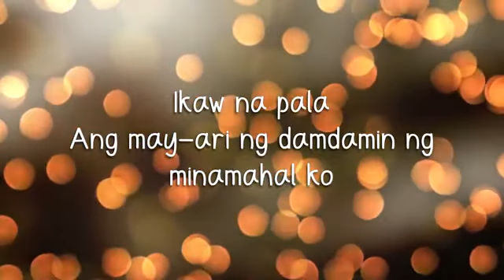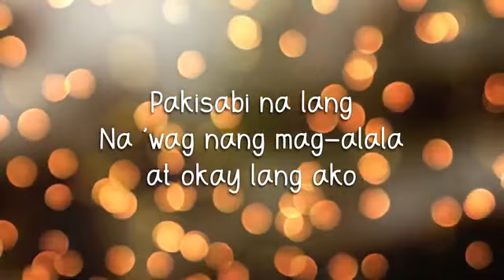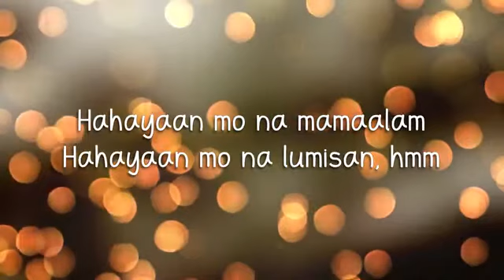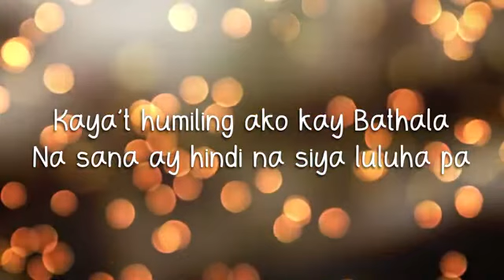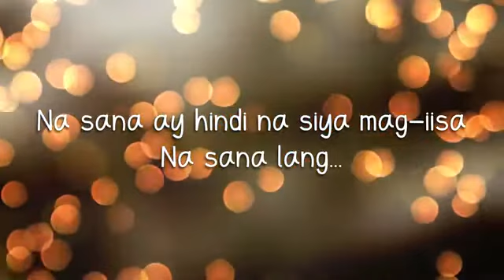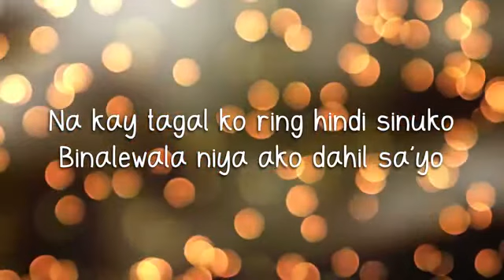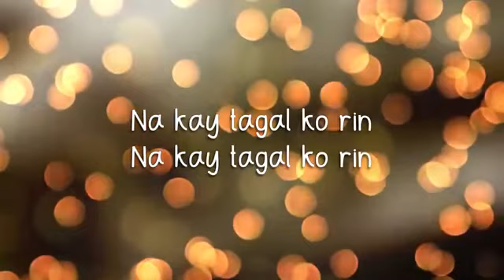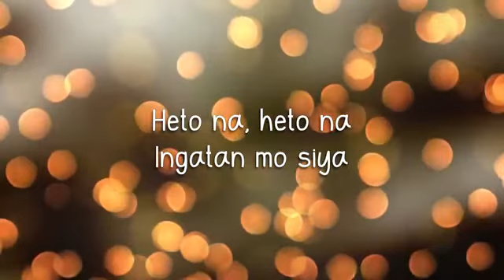BINALEWALA - Agsunta (Lyrics)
Ikaw na pala,ang may ari ng minamahal ko..ansheket men..💔